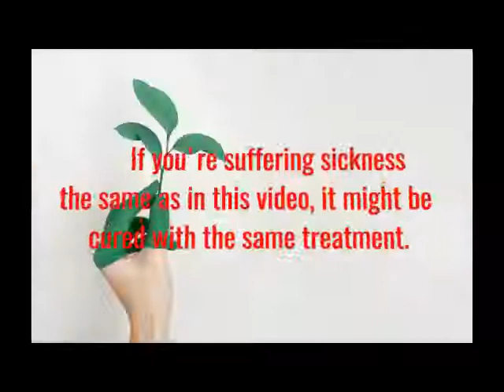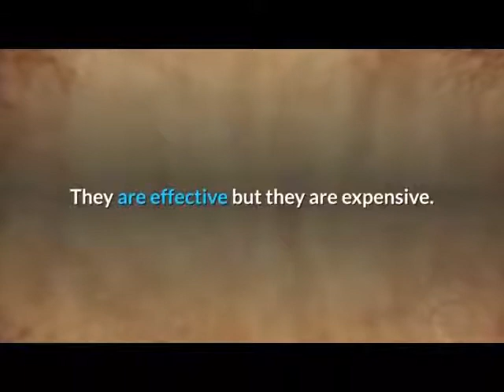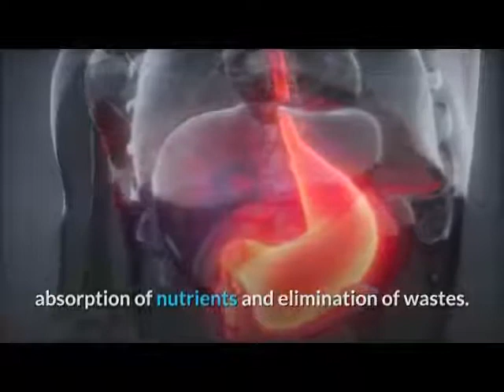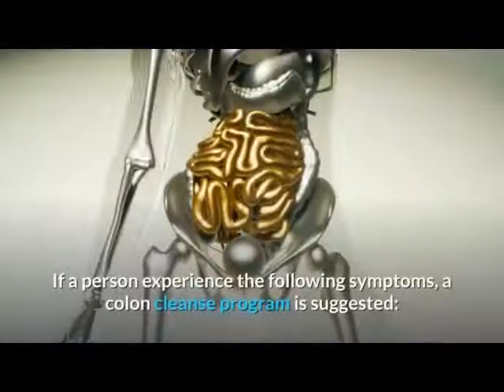Colon Cleanse 101